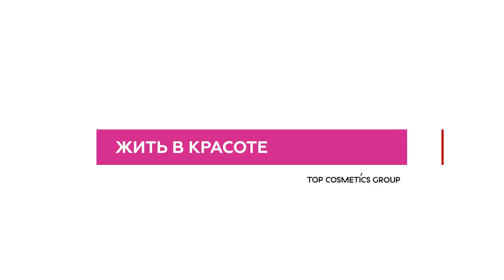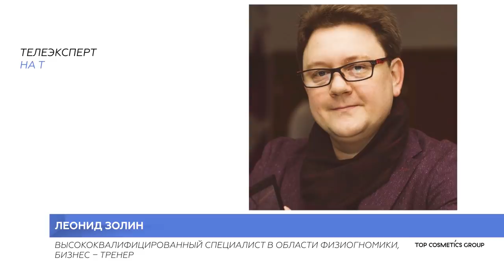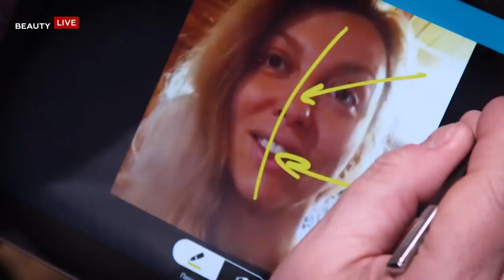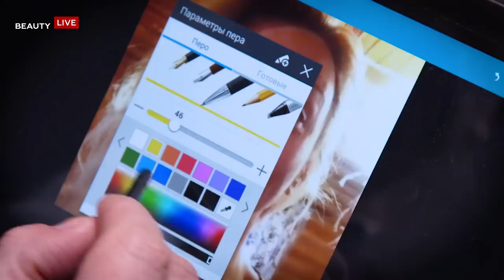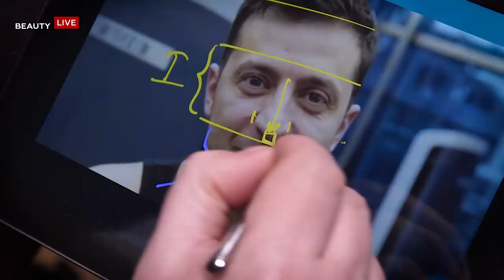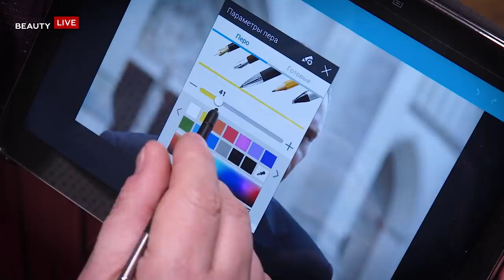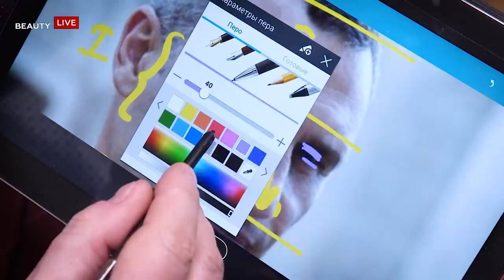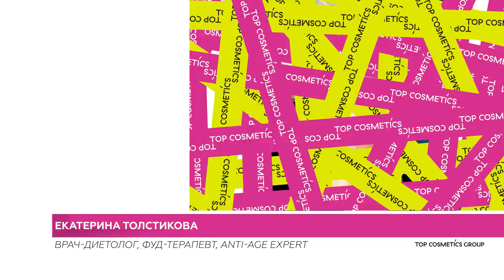ЧИТАЕМ ЛИЦА ЗЕЛЕНСКОГО, ПОЛЯКОВОЙ, КЛИЧКО. МИФЫ О БОТОКСЕ. КЕТОДИЕТА | BEAUTY LIVE: ЖИТЬ В КРАСОТЕ#3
В ЭТОМ ВЫПУСКЕ:
Transfacing: о чем говорят их лица? - Зеленский, Полякова, Кличко.
Меняются губы – меняется жизнь.
ПП, самые модные диеты.
Что есть? Что пить? Чтобы продлить молодость.
В каком возрасте пора начинать инъекционные процедуры?
Мифы о БОТОКСЕ и чудодейственная anti-age косметика.

Влог BEAUTY LIVE: ЖИТЬ В КРАСОТЕ — проект о том, как жить и работать в индустрии красоты и медицины. Мы создаем честный контент, который будет интересен клиентам индустрии и специалистам - опытным и начинающим, бизнесменам и предпринимателям в beauty – индустрии. Приглашаем к диалогу профессионалов и лидеров, не ставим барьеров и обсуждаем тренды.

СПИКЕРАМИ ТРЕТЬЕГО ВЫПУСКА СТАЛИ:
▪️ Леонид Золин – высококвалифицированный специалист в области физиогномики, бизнес-тренер.
▪️ Екатерина Толстикова врач-диетолог, фуд-терапевт, anti-age expert.
▪️ Андрей Ваганов-Дашков врач anti-age терапии, дерматовенеролог, косметолог.

Ведущие программы: Артем Штрикуль и Екатерина Малкова, лидеры холдинга Top Cosmetics Group, оператора №1 на beauty-рынке Украины.

ЧИТАЕМ ЛИЦА ЗЕЛЕНСКОГО, ПОЛЯКОВОЙ, КЛИЧКО. МИФЫ О БОТОКСЕ. КЕТОДИЕТА | BEAUTY LIVE: ЖИТЬ В КРАСОТЕ # 3 от Beauty Live.
Разрешения, выходящие за рамки данной лицензии, могут быть доступны по адресу